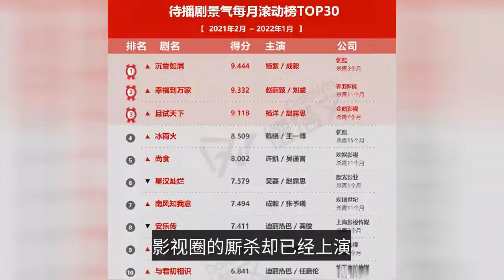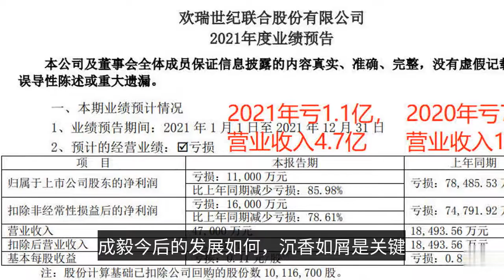成毅能為歡瑞創收多少？2022年《沈香如屑》或能突出古偶劇重圍